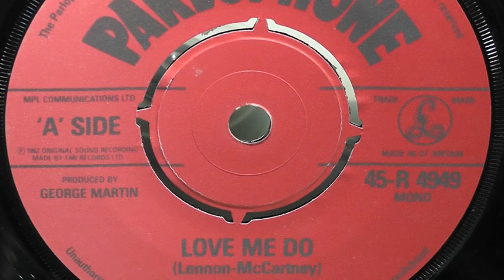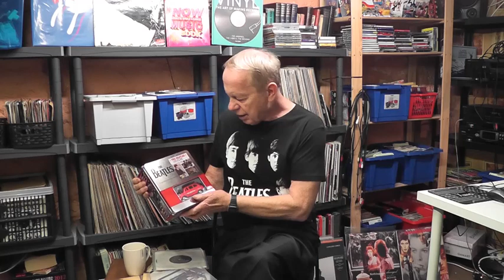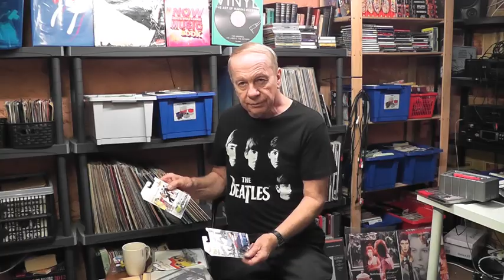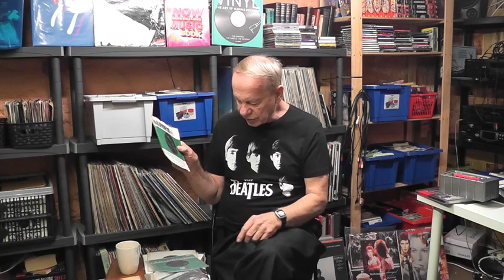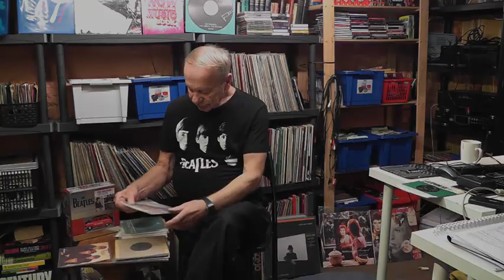Yesterday the Movie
Loved this movie 'Yesterday' Watched it 3 times now. I have also included some of my early Beatles 45 records in this video.
See it if you can. (if you like the Beatles that is)
Staring: Himesh Patel, Lily James, Ed Sheeran.

Jack Malik is a struggling singer-songwriter in an English seaside town whose dreams of fame are rapidly fading, despite the fierce devotion and support of his childhood best friend, Ellie. After a freak bus accident during a mysterious global blackout, Jack wakes up to discover that The Beatles have never existed. Performing songs by the greatest band in history to a world that has never heard them, Jack becomes on overnight sensation with a little help from his agent.
Release date: 28 June 2019 (United Kingdom)
Director: Danny Boyle

Producers: Danny Boyle, Richard Curtis, Tim Bevan, Eric Fellner, Matthew James Wilkinson, Bernard Bellew